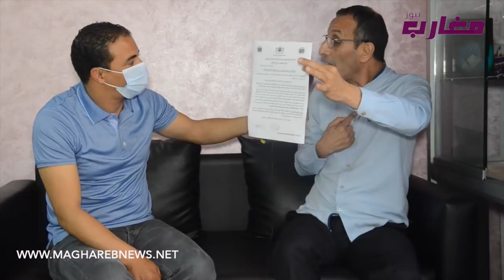هذا ماقامت به منظمة حقوق الإنسان ضد ندى حسي و من معها دفاعا عن المغاربة